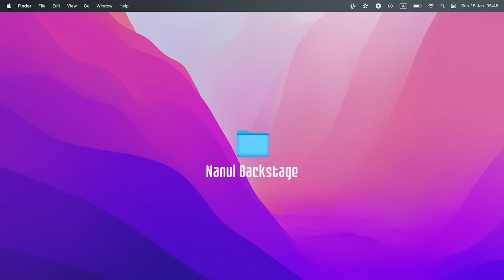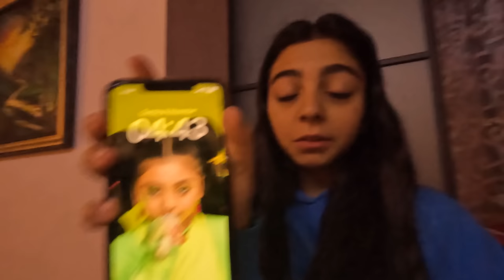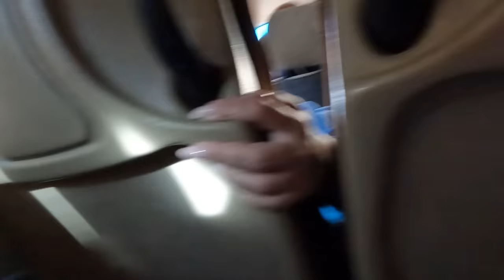Nanul - Sirts Qonn E Hayastan | BACKSTAGE | VLOG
Backstage vlog of Nanul's music video "Sirts Qonn E Hayastan".